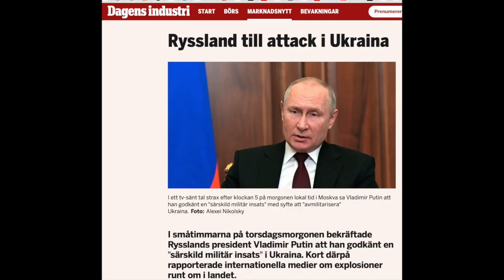S gör inte nog för att hindra brottsligheten